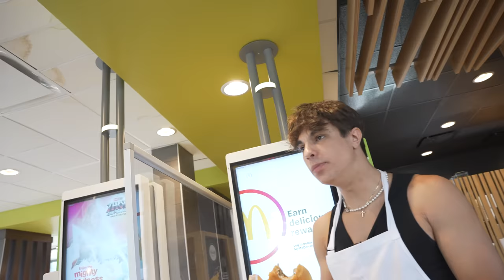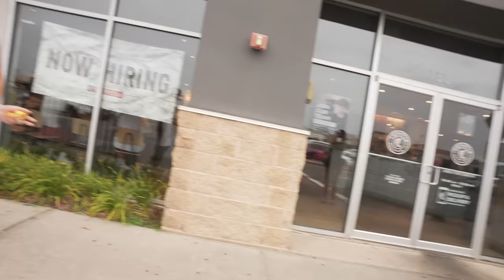Opening Up A Burger Shop In Shake Shack...